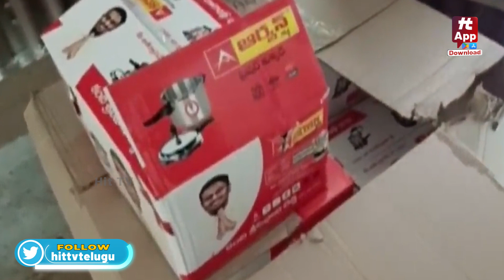ఖతర్నాక్ ముచ్చట్లు | Khatarnak Muchatlu | Episode 71@HitTVExclusive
Watch : ఖతర్నాక్ ముచ్చట్లు | Khatarnak Muchatlu | Episode 71@HitTVExclusive